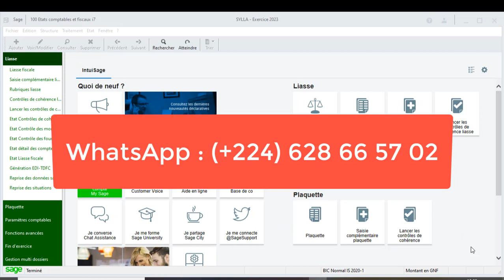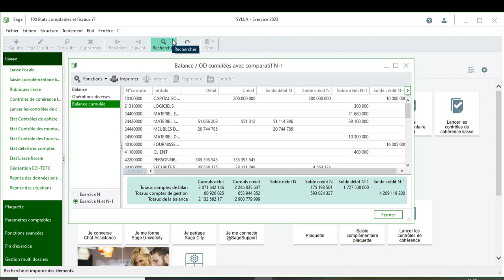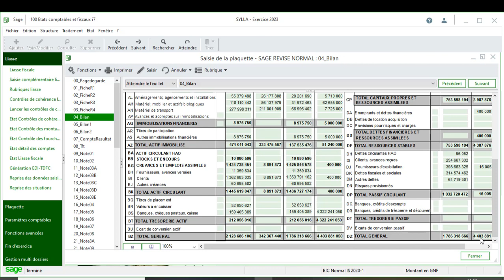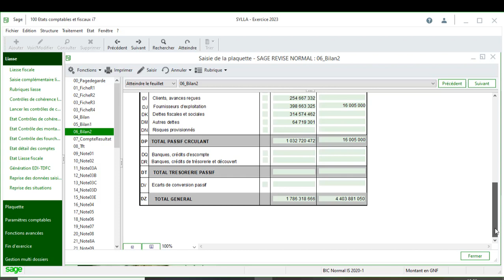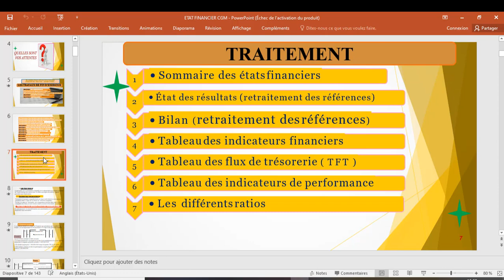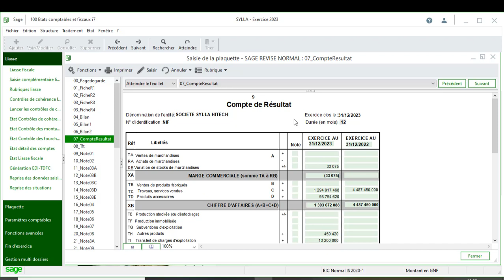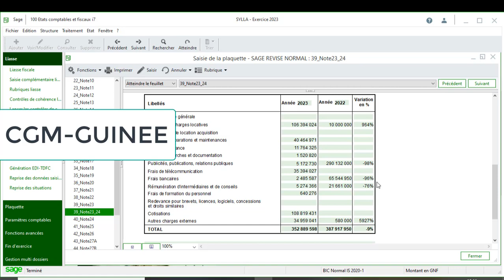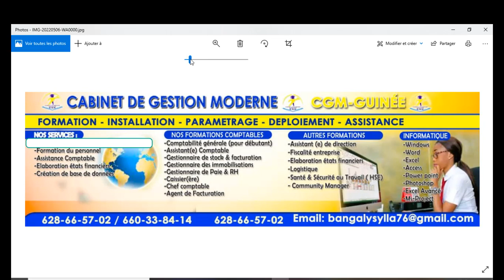SAGE ETATS FINANCIERS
SYLLA BANGALY COMPTA